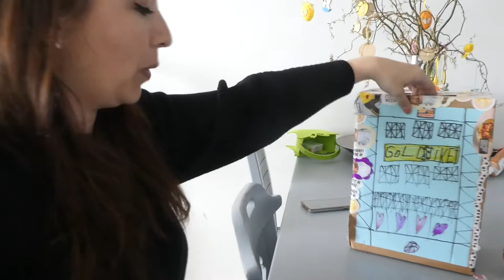SPIN IN EEN SCHOEN - VLOG 782 👠 MAMMA OP HAKKEN